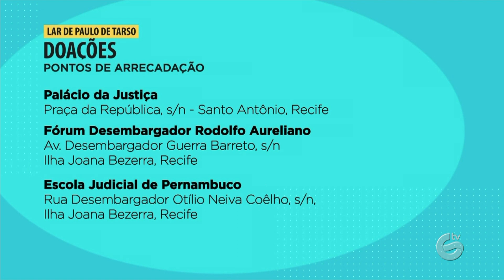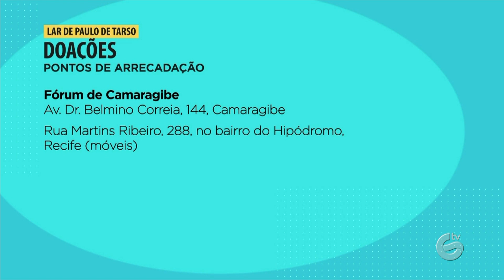INCÊNDIO NO LAR PAULO DE TARSO: Tribunal de Justiça coordena campanha para arrecadação de doações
Tribunal de Justiça de Pernambuco coordena campanha para arrecadar doações para o restabelecimento do Lar Paulo de Tarso, que foi destruído por um incêndio na madrugada desta sexta-feira (14). Saiba como ajudar: